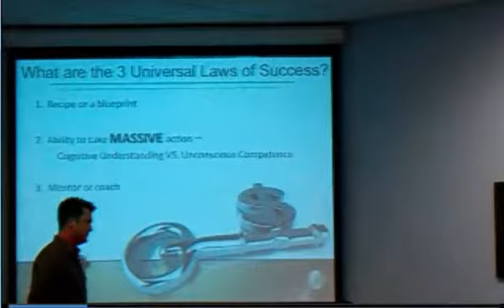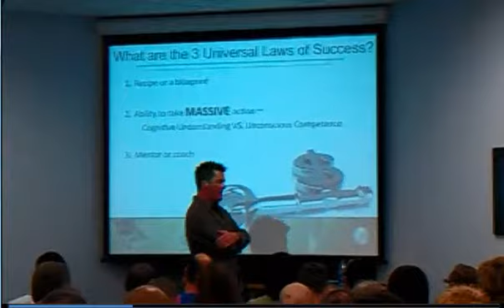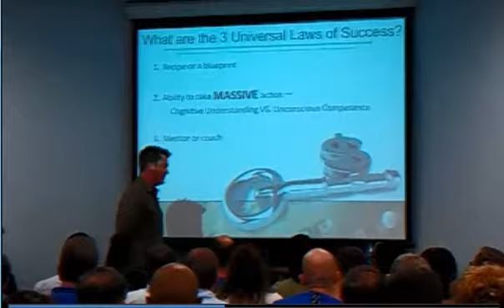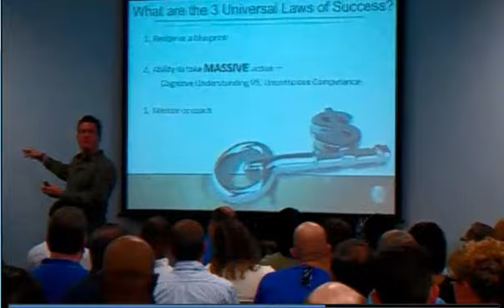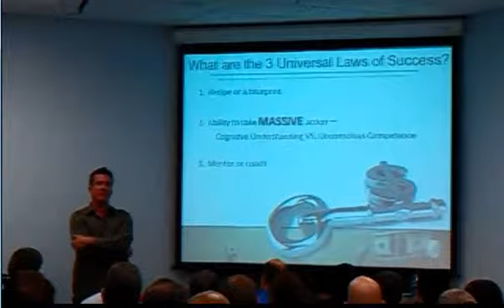Three Keys to Successful Real Estate Investing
Jason Roberts shares his three keys to successful real estate investing at the June 11th meeting of Mid-America Association of Real Estate Investors.